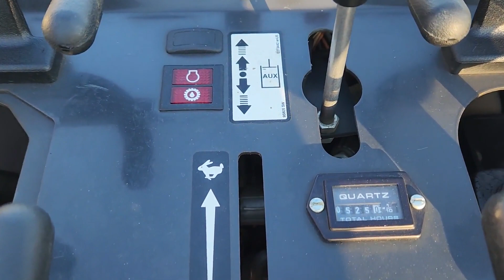2021 BOBCAT MT100 For Sale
2021 Bobcat MT100 Mini Skid Steer with Bucket,
- 525 Hours,
- 10" Tracks,
- Auxiliary Hydraulics,
- 44" Quick Attach Bucket,
- Boom Float,
- Stand-On Platform,
- 24.8 HP Kubota Diesel,
- Glow Plugs,
- Cup Holder.